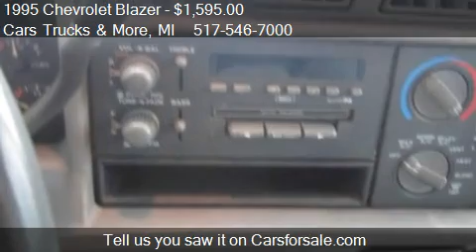1995 Chevrolet Blazer 4-Door 4WD - for sale in Howell, MI 48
Cars Trucks and More

Come test drive this 1995 Chevrolet Blazer 4-Door 4WD for sale in Howell, MI.

Cash special only, AS - IS! Basic transportation - it was an every day driver before it was traded into us. Starts up and runs and drives, needs some work but drives okay. 4WD, 4 Door.
Call Cars Trucks and More for information about this Blazer at and check out all of our inventory, updated daily on our